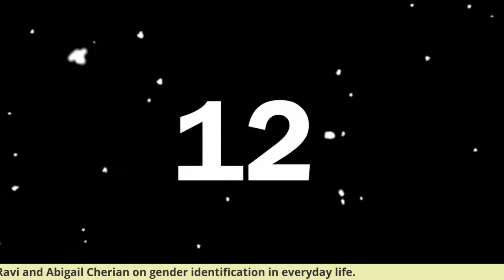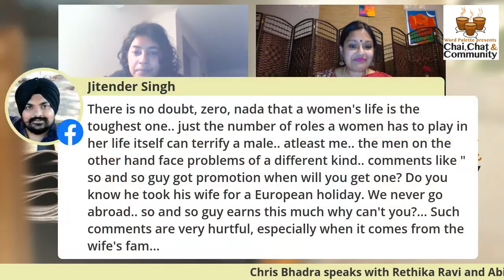chaichat&community I Season 2 I Episode 64 I Gender objectification in everyday life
How do we deal with gender objectification around us?

Gender objectification is not always sexual. Even in today's day and age women go through gender objectification whether it's at work, sports, home or even at the Board level. How do we deal with this?

Chris Bhadra speaks with Rethika Ravi and Abigail Cherian.